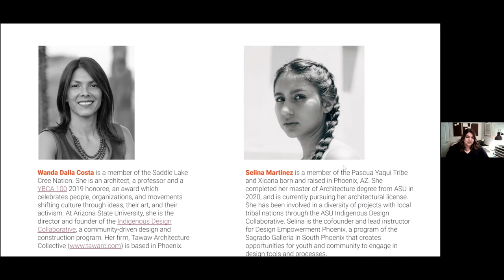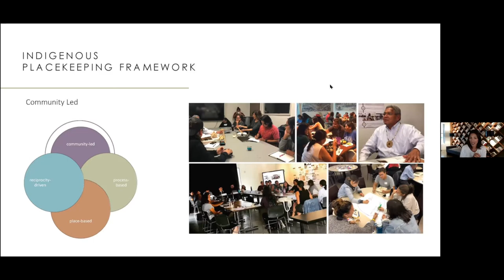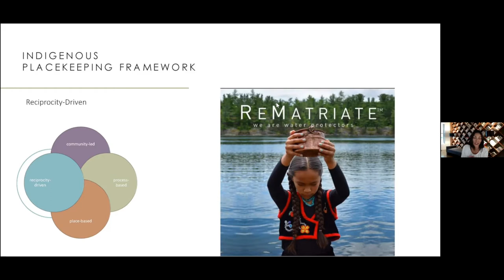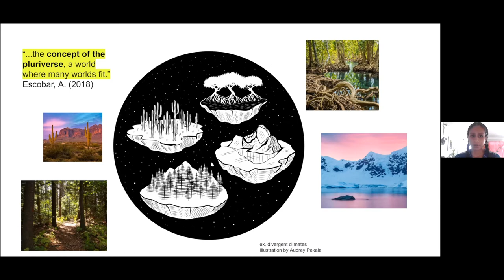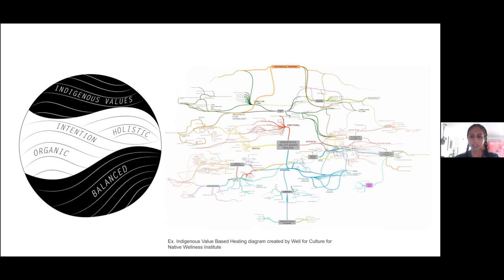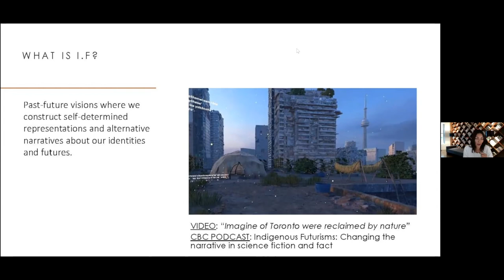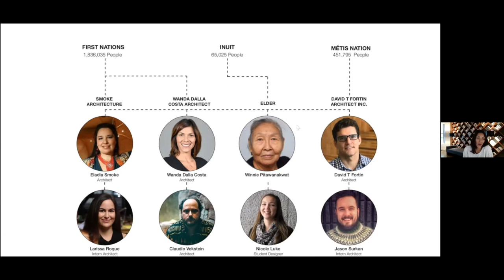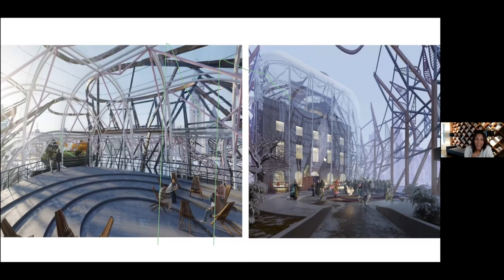Wanda Dalla Costa & Selina Martinez | Honouring our Mother Speaker Series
Wanda Dalla Costa & Selina Martinez Presents: INDIGENOUS PLACEKEEPING, PLURALITY, AND FUTURITIES on March 25, 2021 at the University of Manitoba, Faculty of Architecture